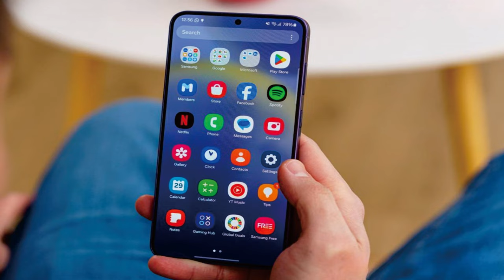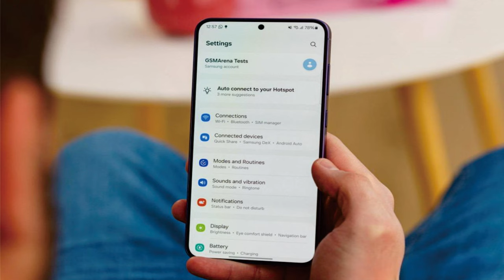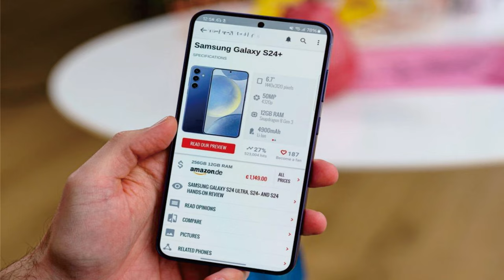Samsung Galaxy S24+ @mrawichannel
mrawichannel

Samsung Galaxy S24+ specs at a glance:
Body: 158.5x75.9x7.7mm, 196g; Glass front (Gorilla Glass Victus 2), glass back (Gorilla Glass Victus 2), aluminum frame; IP68 dust/water resistant (up to 1.5m for 30 min), Armor aluminum 2 frame with tougher drop and scratch resistance (advertised).
Display: 6.70" Dynamic LTPO AMOLED 2X, 120Hz, HDR10+, 2600 nits (peak), 1440x3120px resolution, 19.5:9 aspect ratio, 513ppi; Always-on display.
Chipset: Qualcomm SM8650-AC Snapdragon 8 Gen 3 (4 nm) - USA/Canada/China, Exynos 2400 (4 nm) - International: 8-core (1x3.39GHz Cortex-X4 & 3x3.1GHz Cortex-A720 & 2x2.9GHz Cortex-A720 & 2x2.2GHz Cortex-A520), 10-core (1x3.2GHz Cortex-X4 & 2x2.9GHz Cortex-A720 & 3x2.6GHz Cortex-A720 & 4x1.95GHz Cortex-A520); Adreno 750 (1 GHz) - USA/Canada/China, Xclipse 940 - International.
Memory: 256GB 12GB RAM, 512GB 12GB RAM; UFS 4.0.
OS/Software: Android 14, One UI 6.1.
Rear camera: Wide (main): 50 MP, f/1.8, 24mm, 1/1.56", 1.0µm, Dual Pixel PDAF, OIS; Telephoto: 10 MP, f/2.4, 67mm, 1/3.94", 1.0µm, PDAF, OIS, 3x optical zoom; Ultra wide angle: 12 MP, f/2.2, 13mm, 120-degree, 1/2.55" 1.4µm, Super Steady video.
Front camera: 12 MP, f/2.2, 26mm (wide), Dual Pixel PDAF.
Video capture: Rear camera: 8K@24/30fps, 4K@30/60fps, 1080p@30/60/240fps, 1080p@960fps, HDR10+, stereo sound rec., gyro-EIS; Front camera: 4K@30/60fps, 1080p@30fps.
Battery: 4900mAh; 45W wired, PD3.0, 65% in 30 min (advertised), 15W wireless (Qi/PMA), 4.5W reverse wireless.
Connectivity: 5G; eSIM; Dual SIM; Wi-Fi 6e; BT 5.3; NFC.
Misc: Fingerprint reader (under display, ultrasonic); stereo speakers; Samsung DeX, Samsung Wireless DeX (desktop experience support), Ultra Wideband (UWB) support.